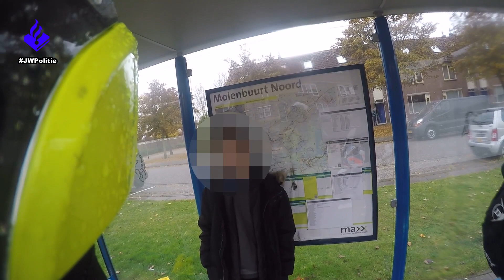Blowen in een bushokje, strafbaar ? Mini vlog nummer 2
Rook jij wel eens een joint in een bushokje? Wist je dat het strafbaar is ?

Post: Giraffeweg 7, 1338 EH Almere

Mijn instagramis: Janwillem_politie